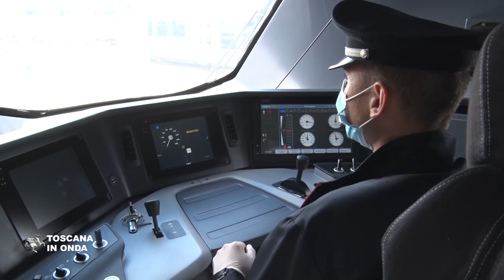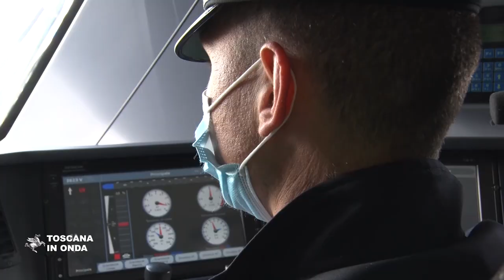I nuovi treni Rock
Entrano in servizio i primi due treni Rock e anticipano il rinnovamento di tutta la flotta del trasporto ferroviario pubblico locale che entro il 2023 conterà cento nuovi mezzi. Costruiti nelle officine Hitachi di Pistoia i convogli sono a due piani, raggiungono la velocità di centosessanta chilometri orari e sono dotati di seicento posti a sedere, nove spazi dedicati al trasporto biciclette, cinquanta videocamere a circuito chiuso e più spazio per i bagagli. Quotidianamente sanificati e nel rispetto delle misure a tutela della salute dei passeggeri i primi due Rock sono destinati alla linea pisana e a quella aretina che richiedono una maggiore capacità di trasporto..